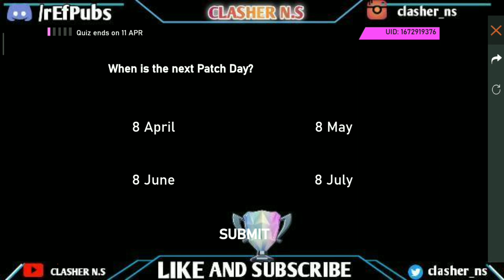KAPELLA PATCH QUIZ EVENT FREE FIRE || HOW TO COMPLETE FREE FIRE PATCH QUIZ EVENT || CLAIM REWARDS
NOTE :THIS IS JUST FOR ENTERTAINMENT.THIS IS FICTIONAL AND THERE IS NO RELATION WITH REAL LIFE